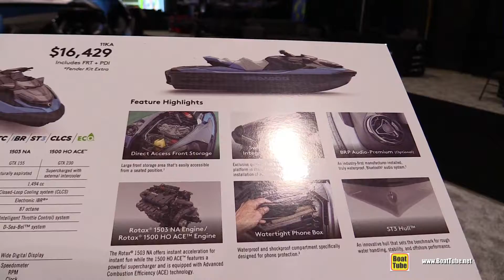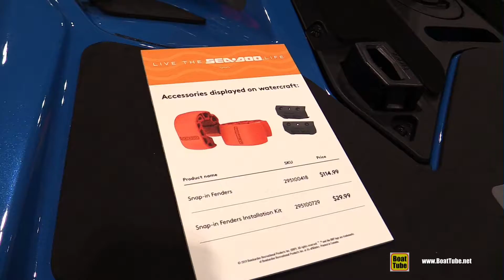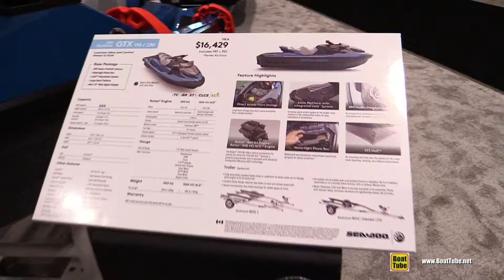2019 Sea Doo GTX 155 Jet Ski - Walkaround - 2019 Toronto Boat Show